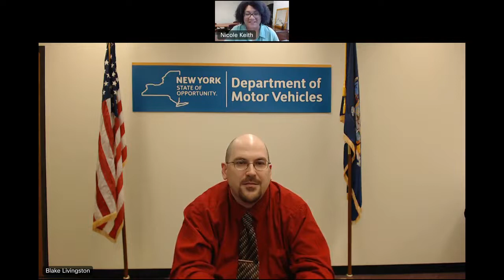Becoming a Motor Vehicle Representative - What You Need to Know!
Watch this informative video featuring members of the Departments of Motor Vehicles and Civil Service discussing why you should take the online civil service exam to become a Motor Vehicle Representative. The video provides information on the exam process and also highlights what it's like to work as an MVR, what skills you'll need to succeed, and how you can make a difference in your community.

Key Sections of the Discussion:
Minute Mark :00: Introductions and Overview of Working for NYS
Minute Mark 1:50: Conversation with DMV about what a typical day is like for an MVR
Minute Mark 4:30: What Skills Help an MVR be successful
Minute Mark 5:56: What Career Paths Are Available for MVRs
Minute Mark 7:04: How MVRs make a Difference in Communities
Minute Mark 9:10: Information on Application Process and Exam